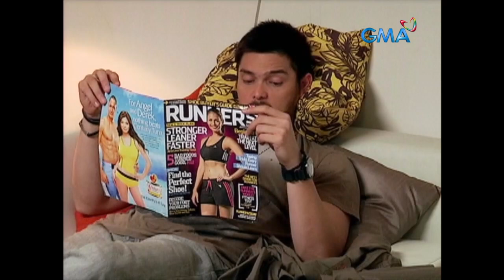I Heart You, Pare!: Full Episode 37 (Stream Together)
Mandy (Ehra Madrigal) starts to fall in love with Tonet (Regine Velasquez-Alcasid), so she sets up a surprise for the latter to get their relationship deeper.

‘I Heart You Pare’ is a story about a girl who is forced to disguise herself as a drag queen to escape the police, who are looking for her for a crime that she didn’t commit. As she pretends to be a gay performer, she meets the man of her dreams. It stars Regine Velasquez-Alcasid, Dingdong Dantes, Iza Calsado, Ian Veneracion, Tirso Cruz III, Celia Rodriguez, Luane Dy and Marc Abaya. Watch the full episodes of IHeartYouPare and other GMA programs